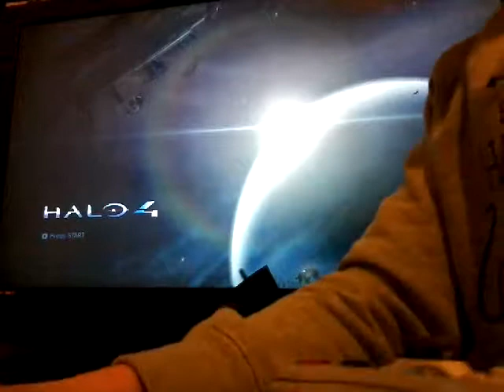Halo 4 - Grifball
Check out ma friends and here's a link